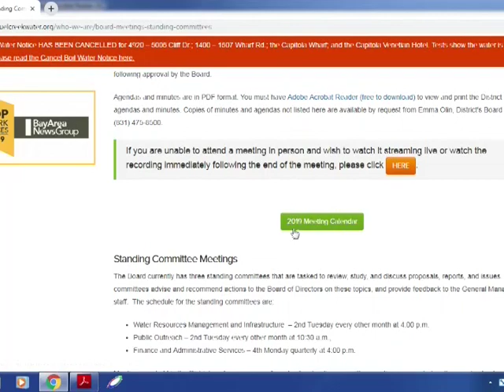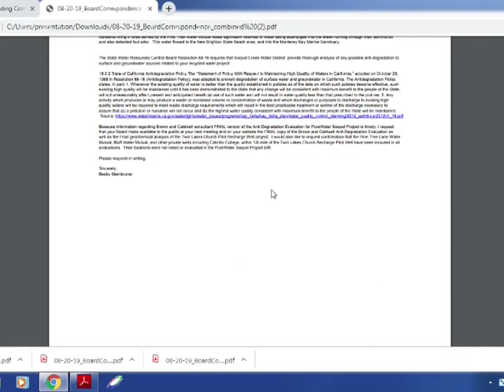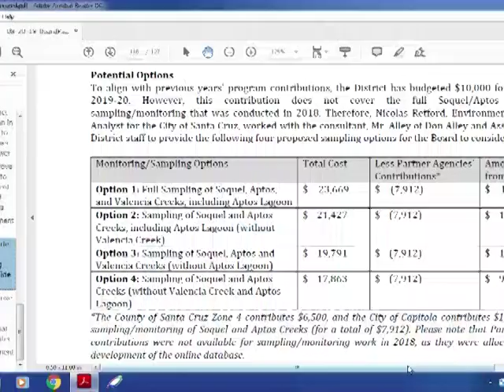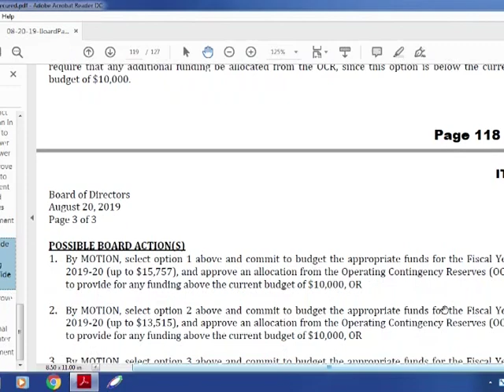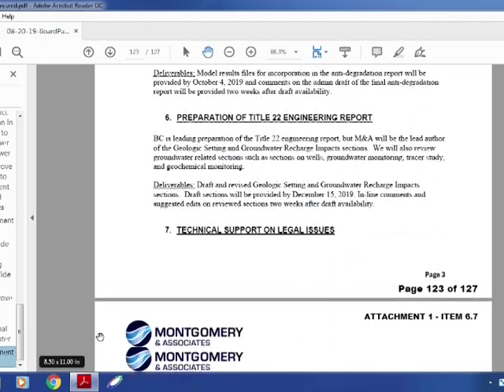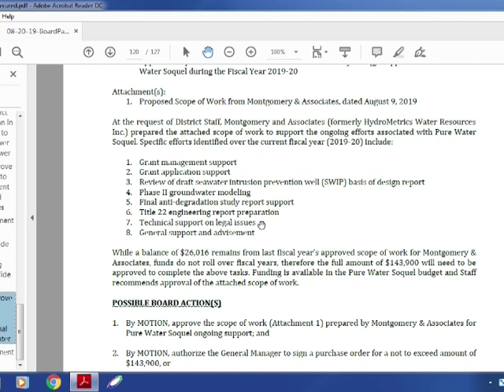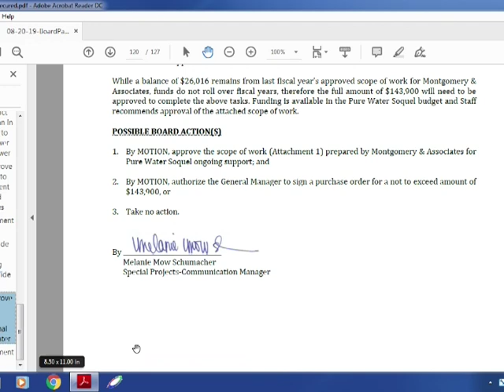Soquel Creek Water District 8/20/19